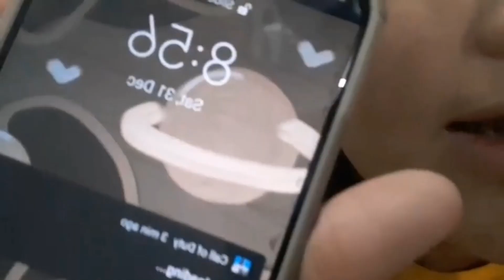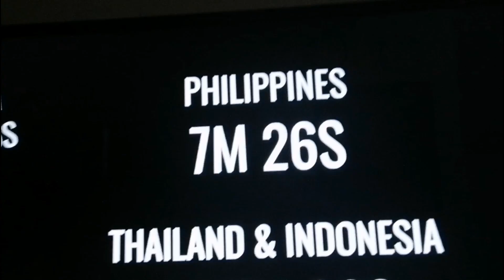HAPPY NEW YEAR | Kisha